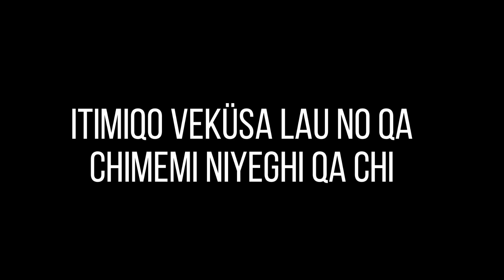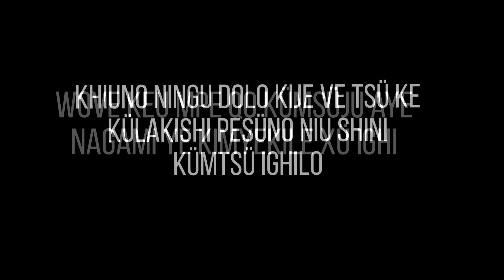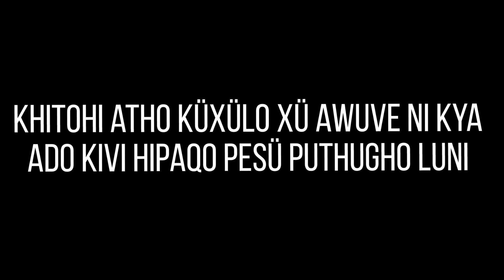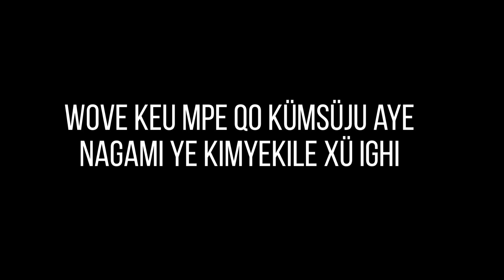Kümsüjulo | Karaoke | Alobo Naga | Instrumental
Enjoy singing